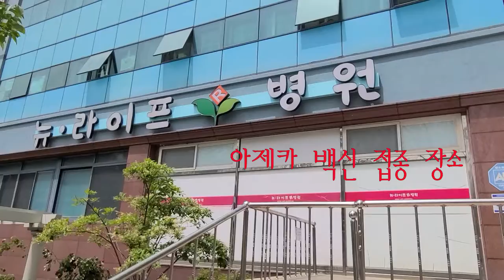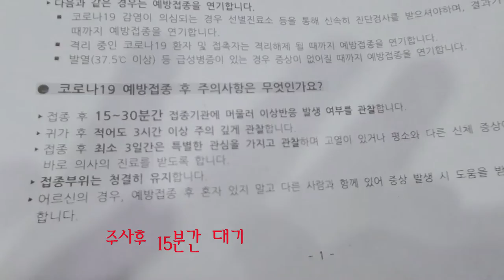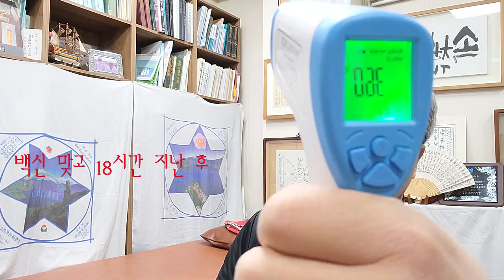아스트라제네카 백신 1차 접종 - 보건의료인 대상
백신 접종 예약한 수 많은 갈등이 있었지만,
무사히 백신 1차 접종 하고 별 이상 없이 하루가 지나 가고 있습니다.
백신 맞고 다음날 힘들다고 하던데, 역시나 다음날 11시 가 지나가고 있는데
몸살기가 좀 생기네요..